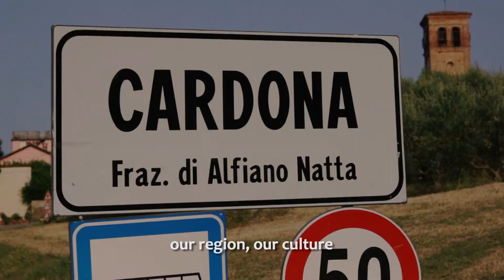AZIENDA AGRICOLA MATUNEI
Matuné, ‘ragazzino’ in dialetto piemontese, è il modo affettuoso in cui i vecchi contadini chiamano Alberto.

L’azienda Agricola nasce nel 2015 dal desiderio di riscoprire nuove forme di agricoltura sostenibile, riguadagnando momenti di vita dimenticata attraverso un lavoro antico, dove mestieri e rapporti umani si intrecciano nella quotidianità delle stagioni.

Matunei siamo noi, siamo giovani, siamo appassionati e guardiamo al futuro porgendo la mano a chi in passato ha custodito i segreti di questa terra.

Un grazie speciale per la regia e il montaggio a ALBERTO CAVASIN